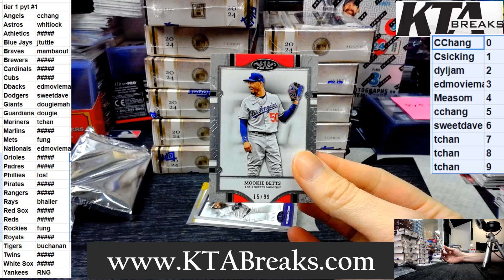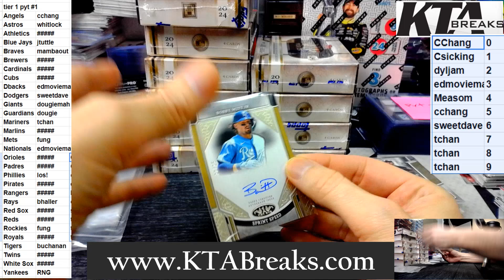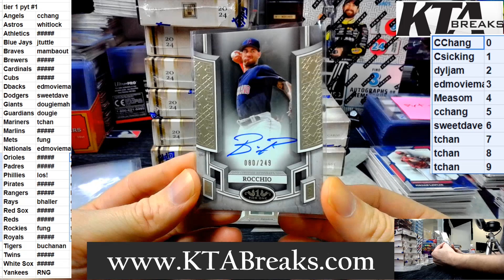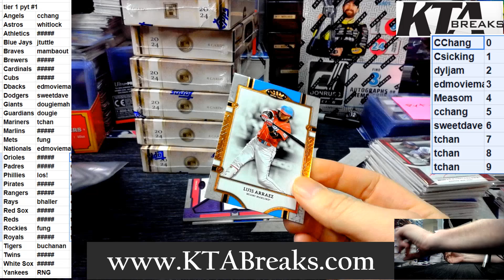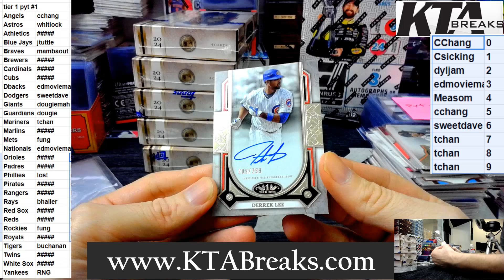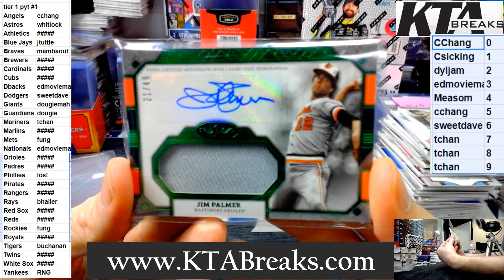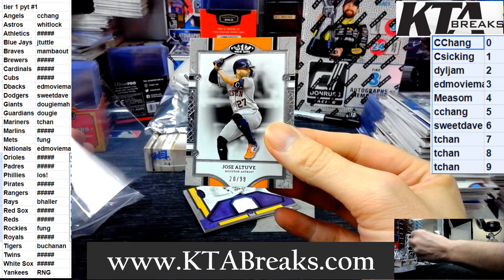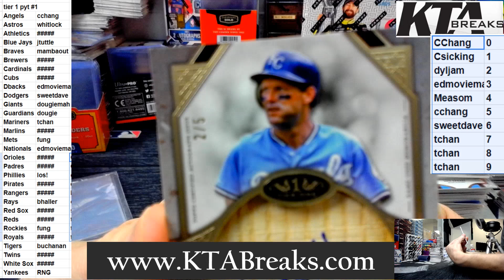#1 - pick your team break - 2024 topps tier one baseball 12 hobby box case break